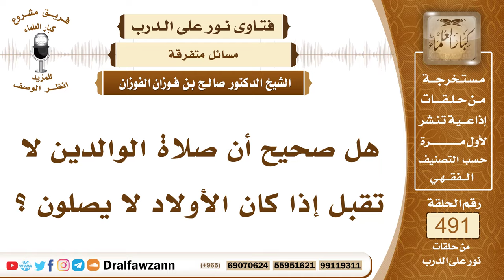7237- هل تقبل صلاة الوالدين إذا لم يأمرا أولادهم بالصلاة ؟ - الشيخ صالح الفوزان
"7237- هل صحيح أن صلاة الوالدين لا تقبل إذا كان الأولاد لا يصلون ؟
الجواب: الجواب: وأما قول السائل الذي قال: أنه لا صلاة للوالدين إذا لم يأمرا أولادهما بالصلاة، فنقول: نعم، الوالدان إذا لم يأمرا أولادهما بالصلاة، فإنهم تركا واجبًا عظيمًا حملهما الله إياه ويسألون عنه يوم القيامة، وأما صلاتهم فإنها تقبل مع تحملهم هذا النقص الكبير في عدم تربية أولادهم، وإنكارهم للمنكر، فهم أدوا واجبًا وهو الصلاة لأنفسهم، وتركوا واجبًا وهو أمر أولادهم بها وإلزام أولادهم بها.
السيرة الذاتية:
للاشتراك في قناة الشيخ صالح الفوزان

14_ الشيخ محمد أمين الشنقيطي
يتيوب

15_سماحة المفتي عبد العزيز آل الشيخ
 يوتيوب

رئيس الفريق
لمشروع كبار العلماء